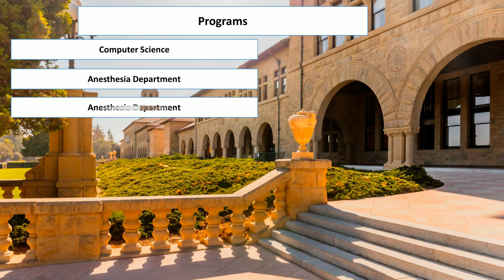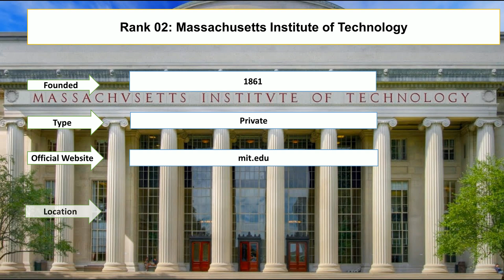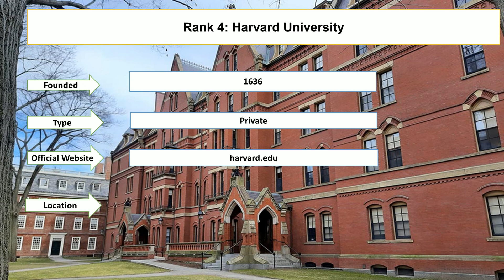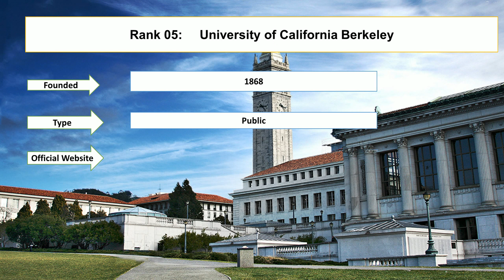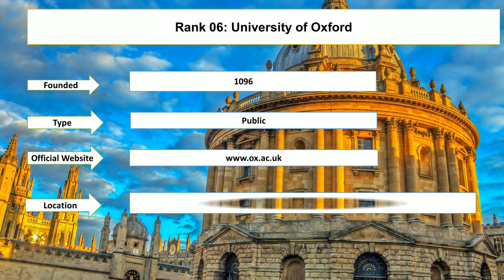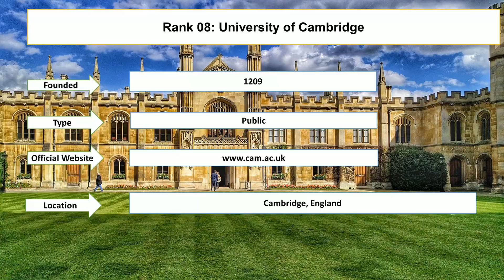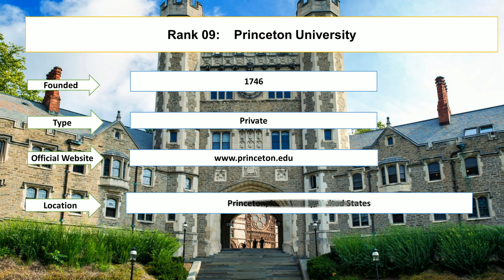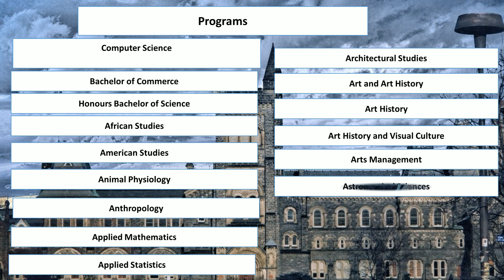Best UNIVERSITIES IN THE WORLD FOR COMPUTER SCIENCE New Ranking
Student Career enlisted best universities in the World for computer science new ranking. The Stanford University and Massachusetts Institute of Technology are the universities in the world for computer science undergraduate. The University of California, Berkeley and University of Oxford are the top 20 universities in the world for computer science.